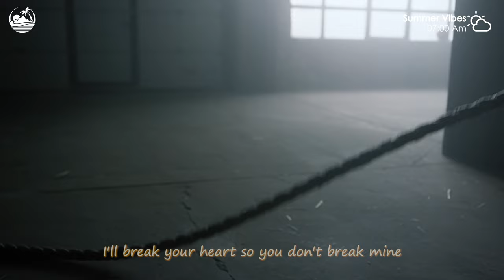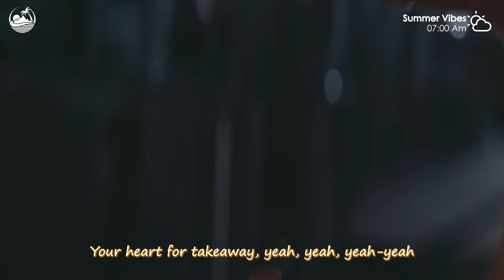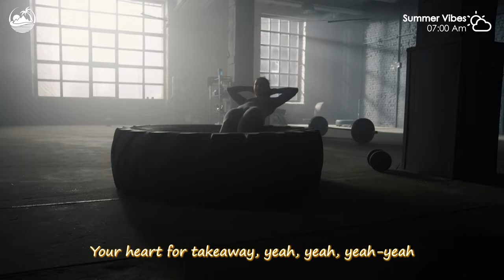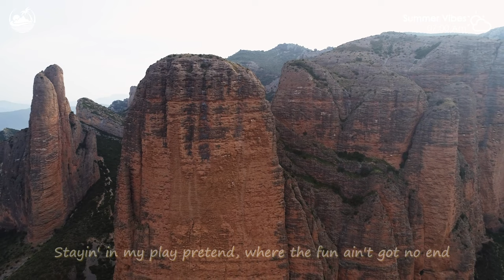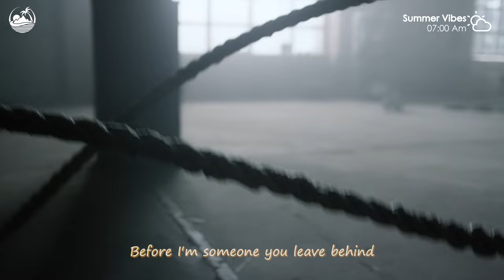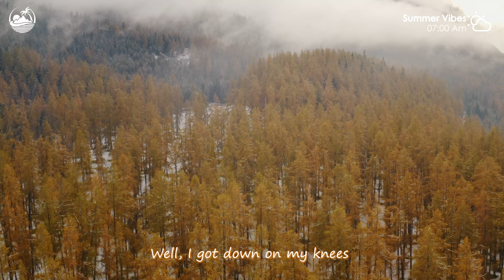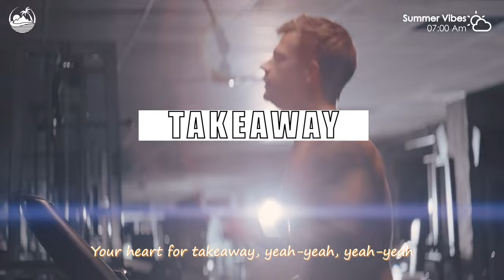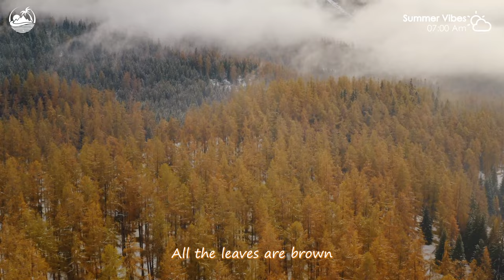Selena Gomez, Maroon 5, Ava Max, Justin Bieber, David Guetta, Bebe Rexha Cover🔥Summer Music Mix 2023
00:00 Bober, Rachel Morgan Perry, Moav - Takeaway
02:51 Jessica Chertock - Habits
05:20 Martis, HALUNA - California Dreamin
07:57 Lieberth, Le Bober - Say It Right
10:54 Chaos, Della - Supergirl
14:11 Veronica Bravo - Apologize
16:59 Bober - More Than You Know
20:09 Plum, Tart - What Do You Mean
23:04 Chela, Mike L, Overheat - Love Yourself
26:10 HALUNA - Payphone
28:53 D.E.P. - Big Big World
31:29 Veronica Bravo - I’m so tired
34:06 Bravo, PHURS - Middle
36:28 HALUNA - Creep
39:34 - Another Love
41:37 Veronica Bravo - Something Just Like This
45:03 Lieberth, Le Bober - This Is What You Came For
47:50 Le Bober - Dusk Till Dawn
50:52 Le Bober - There For You
53:30 Alosa, Britt - Memories
56:01 Bober, Rachel Morgan Perry, Moav - Takeaway
58:53 Jessica Chertock - Habits
1:01:22 Martis, HALUNA - California Dreamin
1:03:59 Lieberth, Le Bober - Say It Right
1:06:56 Chaos, Della - Supergirl
1:10:13 Veronica Bravo - Apologize
1:13:01 Bober - More Than You Know
1:16:11 Plum, Tart - What Do You Mean
1:19:06 Chela, Mike L, Overheat - Love Yourself
1:22:12 HALUNA - Payphone
1:24:54 D.E.P. - Big Big World
1:27:31 Veronica Bravo - I’m so tired
1:30:08 Bravo, PHURS - Middle
1:32:30 HALUNA - Creep
1:35:36 - Another Love
1:37:38 Veronica Bravo - Something Just Like This
1:41:05 Lieberth, Le Bober - This Is What You Came For
1:43:52 Le Bober - Dusk Till Dawn
1:46:54 Le Bober - There For You
1:49:31 Alosa, Britt - Memories
1:52:03 Bober, Rachel Morgan Perry, Moav - Takeaway
1:54:55 Jessica Chertock - Habits
1:57:24 Martis, HALUNA - California Dreamin
2:00:01 Lieberth, Le Bober - Say It Right
2:02:57 Chaos, Della - Supergirl
2:06:15 Veronica Bravo - Apologize
2:09:03 Bober - More Than You Know
2:12:13 Plum, Tart - What Do You Mean
2:15:08 Chela, Mike L, Overheat - Love Yourself
2:18:14 HALUNA - Payphone
2:20:56 D.E.P. - Big Big World
2:23:33 Veronica Bravo - I’m so tired
2:26:10 Bravo, PHURS - Middle
2:28:31 HALUNA - Creep
2:31:38 - Another Love
2:33:40 Veronica Bravo - Something Just Like This
2:37:07 Lieberth, Le Bober - This Is What You Came For
2:39:54 Le Bober - Dusk Till Dawn
2:42:56 Le Bober - There For You
2:45:33 Alosa, Britt - Memories
2:48:05 Bober, Rachel Morgan Perry, Moav - Takeaway
2:50:56 Jessica Chertock - Habits
2:53:26 Martis, HALUNA - California Dreamin
2:56:03 Lieberth, Le Bober - Say It Right
2:58:59 Chaos, Della - Supergirl
3:02:17 Veronica Bravo - Apologize
3:05:05 Bober - More Than You Know
3:08:15 Plum, Tart - What Do You Mean
3:11:10 Chela, Mike L, Overheat - Love Yourself
3:14:15 HALUNA - Payphone
3:16:58 D.E.P. - Big Big World
3:19:35 Veronica Bravo - I’m so tired
3:22:11 Bravo, PHURS - Middle
3:24:33 HALUNA - Creep
3:27:39 - Another Love
3:29:42 Veronica Bravo - Something Just Like This
3:33:08 Lieberth, Le Bober - This Is What You Came For
3:35:56 Le Bober - Dusk Till Dawn
3:38:58 Le Bober - There For You
3:41:35 Alosa, Britt - Memories